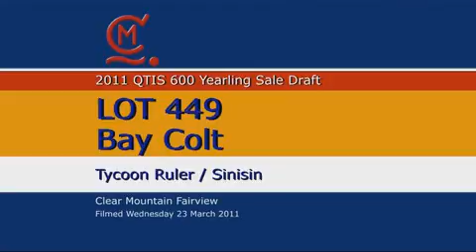2011 Magic Millions QTIS 600 Yearling Sale: Clear Mountain Fairview - Lot 449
2011 MAGIC MILLIONS QTIS 600 YEARLING SALE

LOT 449: TYCOON RULER COLT x SINISIN (CLAY HERO)